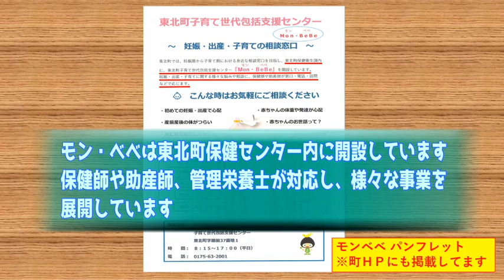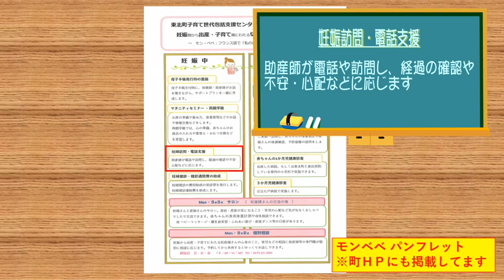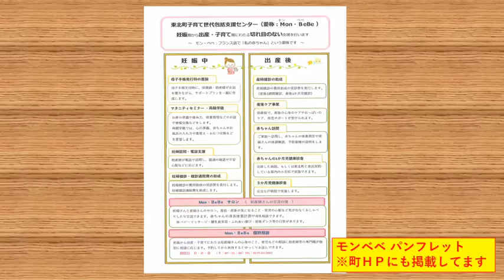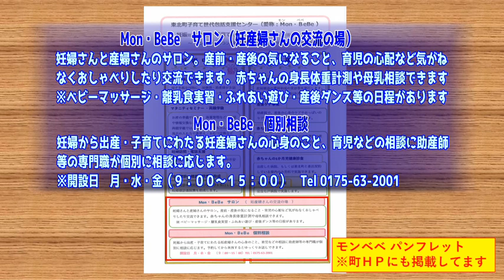2/6妊娠・出産・子育ての支援編「手厚すぎる！！東北町の子育て支援事業！」こうじぃコーナー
②妊娠・出産・子育ての支援
「こうじぃコーナー」第３弾！「手厚すぎる！！東北町の子育て支援事業！」①～⑥ののラインナップから「②妊娠・出産・子育ての支援」について説明します。